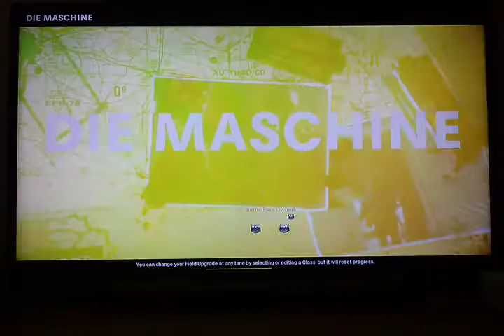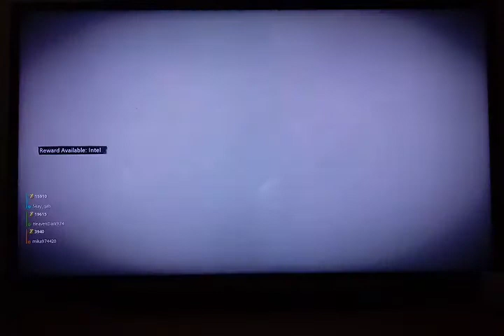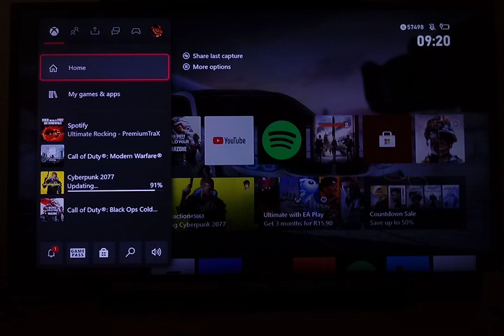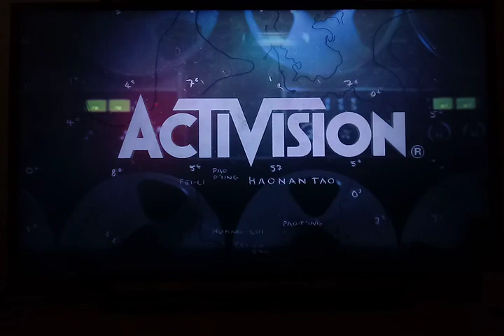A new personal record of zombies. Call of Duty Black Ops Cold War Multiplayer ep 4 Zombies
Link to Call of Duty Black Ops Cold War Multiplayer & Zombies playlist below.